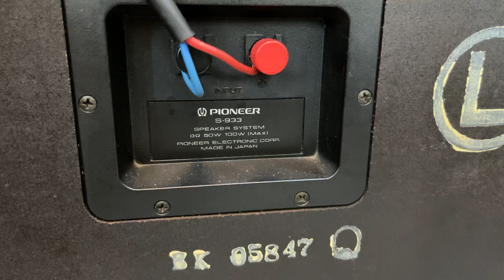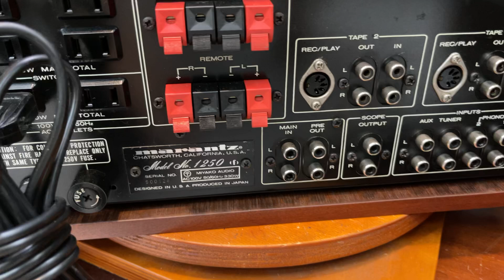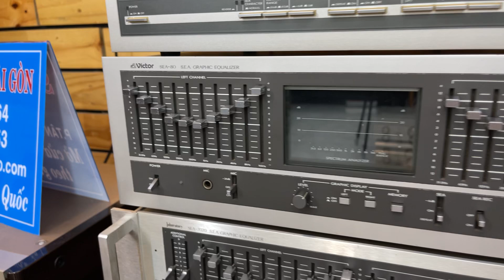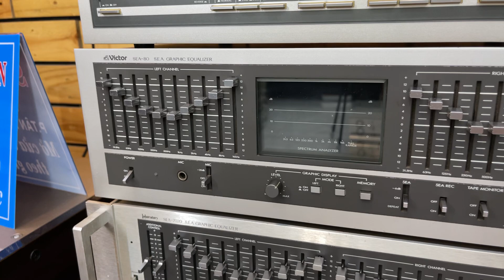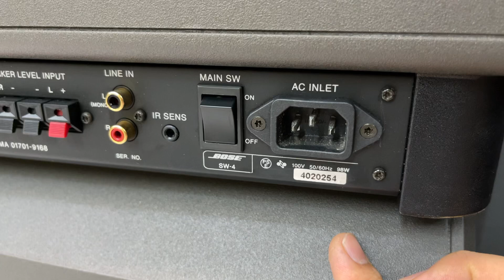TEST BỘ NGHE NHẠC CHUYÊN NGHIỆP LOA PIONEER S - 933 & AMPLI DENON 2000III Tiến Dũng SG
Loa PIONEER S-933, Ampli DENON 2000iii, Ampli MARANTZ 1250, Loa SUB BOSE SW-4...
mời quý vị bấm NÚT : ĐĂNG KÝ phía trên để nhận thong báo
NÚT : CHIA SẺ để bạn bè cùng xem
NÚT : THÍCH để ủng hộ kênh Tiến Dung Audio xin chân thành cảm ơn.